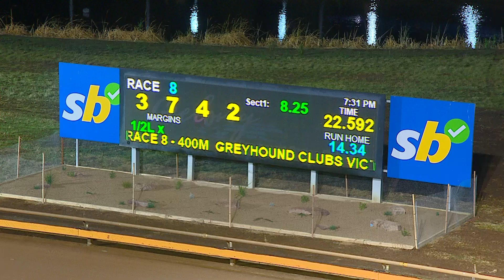GEL SAT 06 MAY 23 R8